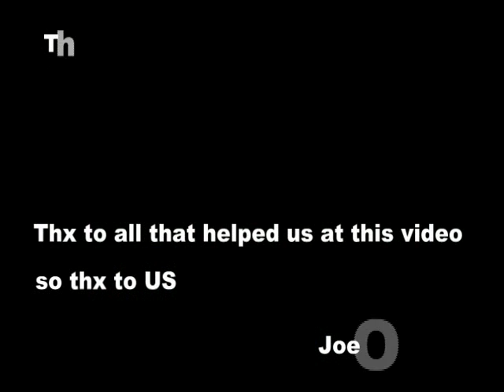Our First Movie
Today we tried to film a funny movie :D
Its in germany... so you have to understand it :D
ORT:
SINSHEIM